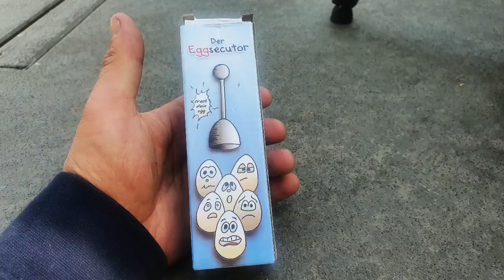DER EGGSECUTOR - Schlag deinem Ei den Kopf ab! 😆 Eiersollbruchstellenverursacher / Eierköpfer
Hier gehts zum Eggsekutor

Der  Low Budget Eggsekutor:

Günstiger geht nicht:

(Messerschärfer, Feuerstahl, Schärfsteine etc)ü

Amazon Wishlist ;-)